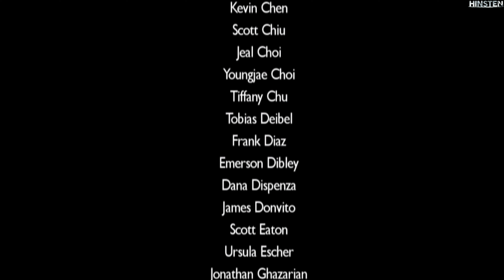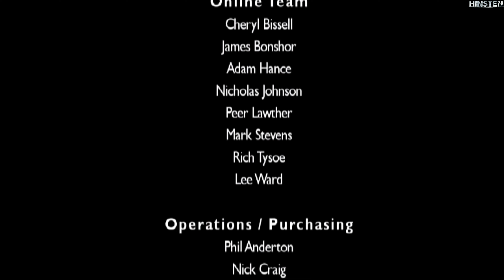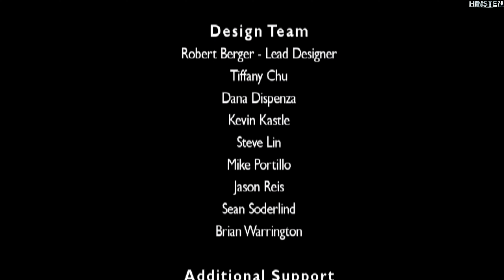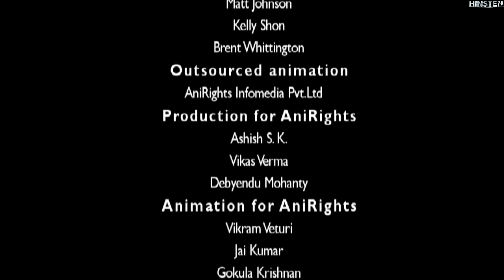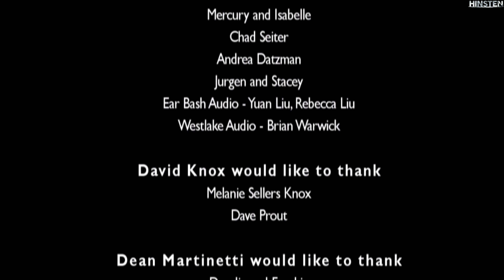Turning Point Fall of Liberty Walkthrough Part 09 [PC]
Turning Point: Fall of Liberty is a FPS game which presents an alternative version of the history of World War II in which Nazi Germany invades the United States.
Game was released in 2008 on PC Microsoft Windows, PS3 and Xbox 360.

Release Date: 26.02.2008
Platforms: PC (Microsoft Windows), PS3, Xbox 360
Developer: Spark Unlimited
Publisher: Codemasters